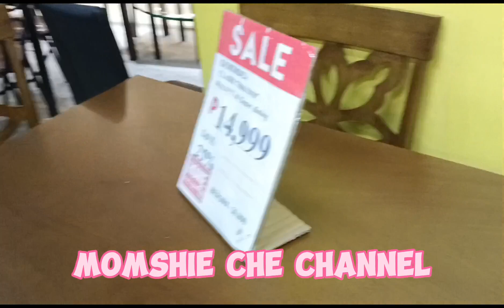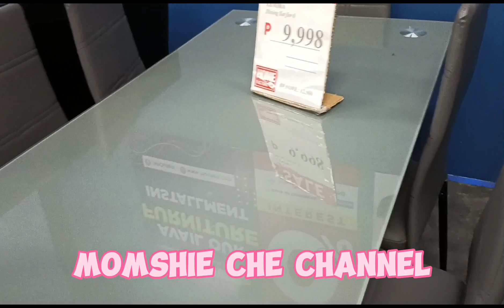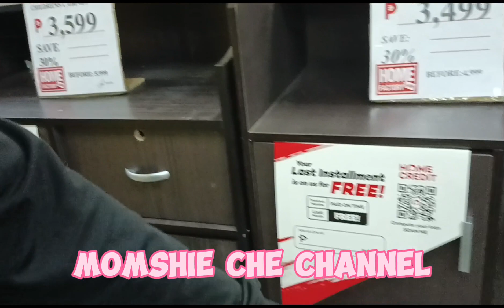Bumili kmi Ng Dining Table💟 Katas Ng Poppo 😁